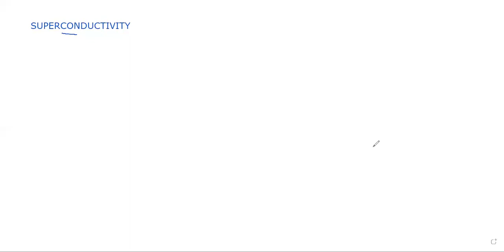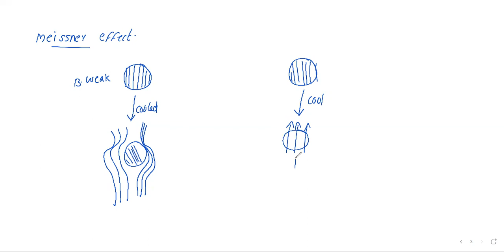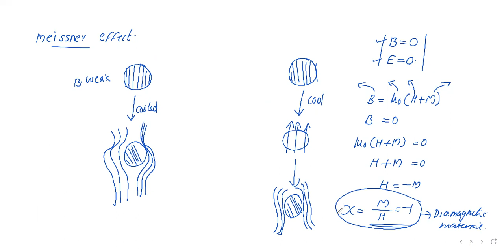Superconductivity class 1